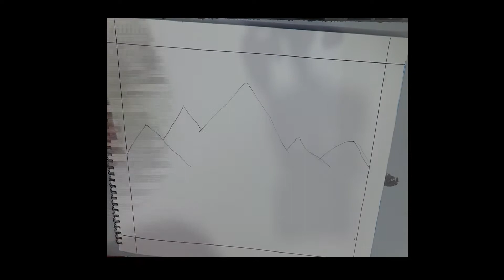independence day / republic day / peace / tricolor scenery | SIDDHI'S SIDE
hi viewers i'm Bharti today i'm making a tricolor scenery